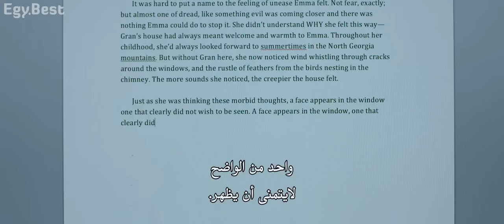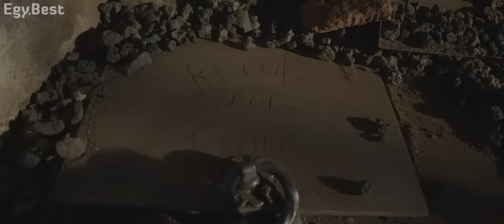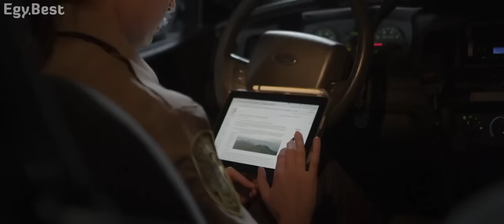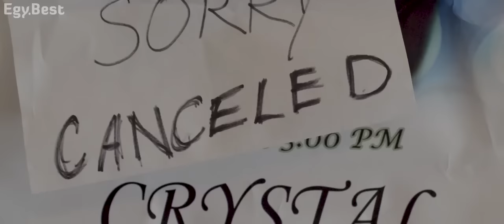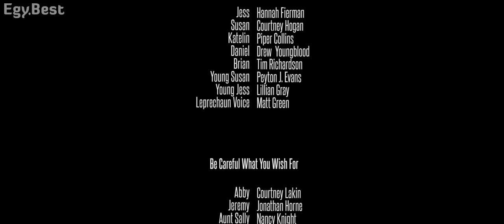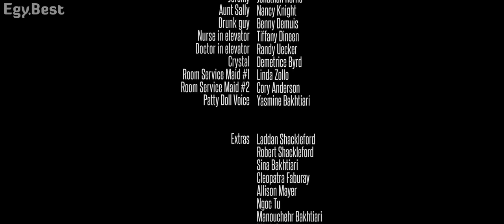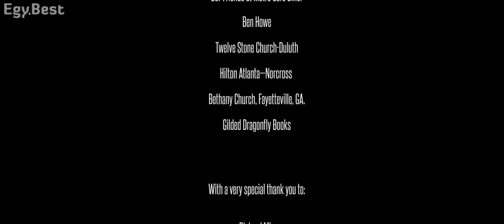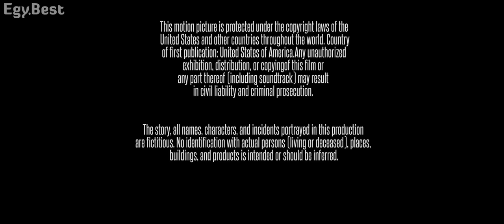نتفليكس l اقوى فيلم رعب Evil Little Things مترجم كامل Full HD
فيلم رعب جديدة خاطفة الارواح اروع فيلم رعب مترجم بجودة عالية HD فيلم رعب مخيف جدا فلم فيلم رعب جديدة خاطفة الارواح اروع فيلم رعب مترجم بجودة عالية HD فيلم رعب مخيف جدا فلم فيلم finders keepers رعب مترجم كامل اقوى افلام رعب مترجمة2022🔥فيلم رعب غابة الموت مترجم جديد Film_Horror# 2021 Full HD أقوى فلم رعب أجنبي{البيت المهجور}مخيف ومفزع شاهد قبل الحذف🔥

ubscribe Now ✔
◀ أشترك الان ✔
ـــــــــــــــــــــــــــــــــــــــــــــــــــــــــــــــــــــــــــــــــــــــــــــــــــــــــــــــ
اقوى فليم رعب
احسن فليم رعب
افضل فليم رعب
فيلم رعب 2021
افلام نتفليكس
افلام مترجمة
افلام ماخوذة من الحقيقة
افلام الخيال
افلام الغموض
افلام +18